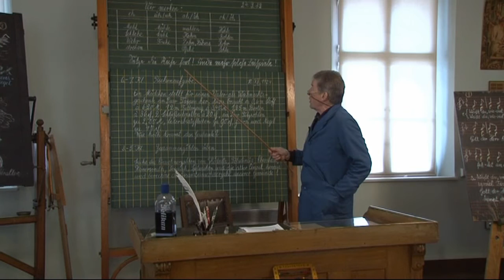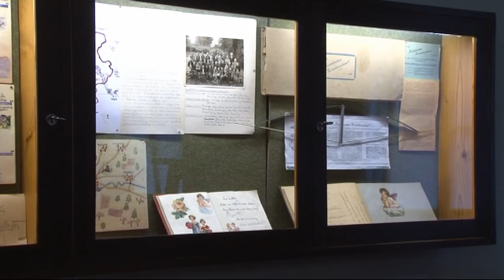Dorfschulmuseum Koednitz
Seit 1993 befindet sich im ehemaligen Schulhaus von Ködnitz in Oberfranken ein Dorfschulmuseum. Es zeigt auf zwei Stockwerken, wie das Schulleben zwischen 1920 und 1969 ausgesehen hat.